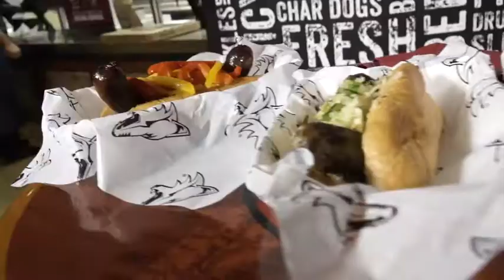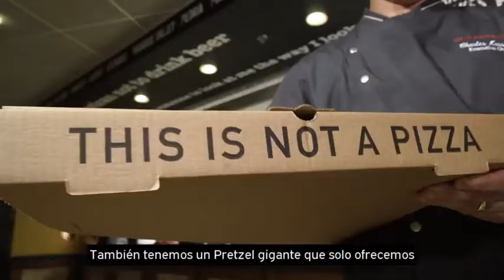Arizona Coyotes Arena New Food Items- English/Spanish